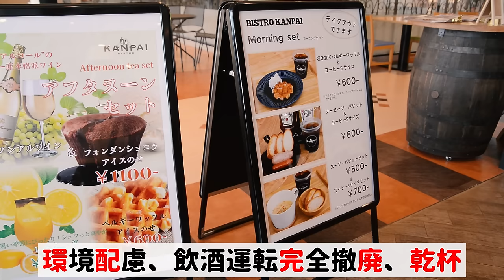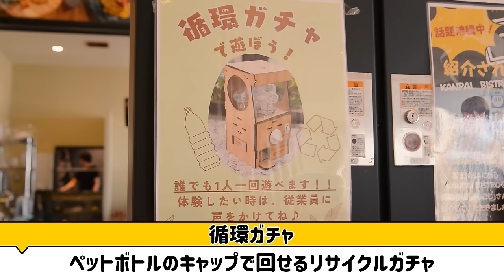【大食い】サービスエリアで乾杯!?女子爆食ドライブ！【ますぶちさちよ】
今回は夏なので爆食ドライブ！マジで運転手です！
撮影協力：株式会社湘南貿易（環境配慮について一緒に考えさせていただいています
●Bistro KANPAI

♪.+*｡☆･♪.*･*☆*♪☆+ﾟ♪.+*｡☆･♪.*･*☆*♪☆+ﾟ♪